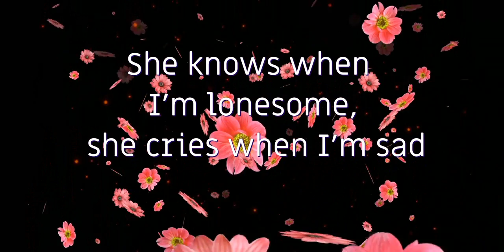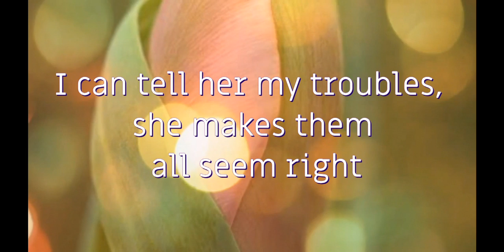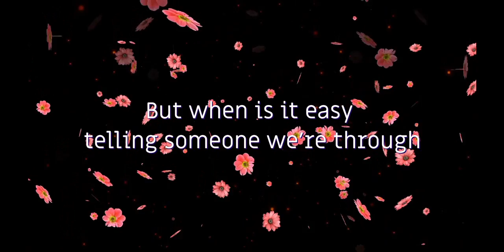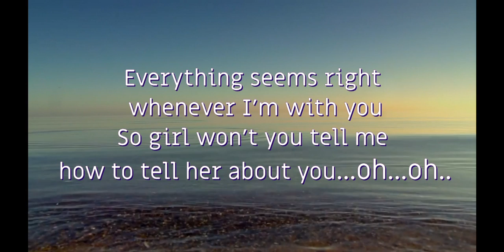HOW CAN I TELL HER by Lobo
“How Can I Tell Her”: A Story of a Cheating Heart
In general sense, the song is a cheating story. The man expresses that his first partner knows almost everything about him. The only thing is, he doesn’t know how to tell her about his new relationship.
"How Can I Tell Her" is a love song with a heartbreaking story.
By Arden Lambert April 17, 2018

Music Video Maker: Lina G. Ilagan
Note: I really agree with Landen Albert, that according to him, the melody, the harmony, and overall, the musicality of this song is simply superb, beautifully arranged. Also according to him, it is very surprising that beyond the calmness and serenity of the song’s melody, there is a poignancy and provocation.
I really love this song because of its melody and harmony but if you try to analyze the lyrics, pheeww! it seems heartbreaking!
I hope you love this song although it is an old song. Thanks so much!